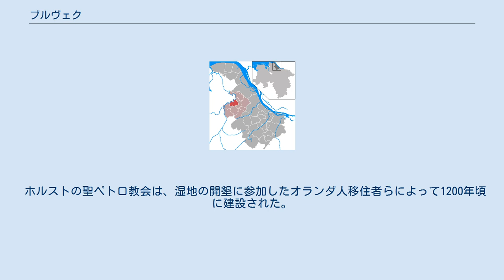ブルヴェク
ブルヴェク (Burweg) は、ドイツ連邦共和国ニーダーザクセン州のシュターデ郡に属す町村（以下、本項では便宜上「町」と記述する）で、ザムトゲマインデ・オルデンドルフを構成する自治体の一つである。
 ブルヴェクは、ゲースト辺縁部、オステ川沿いの湿地に位置する。
 この町は、ブルヴェク、ブルーメンタール、ボッセルの集落からなる。
 旧ブルヴェクおよびブルーメンタールは1972年7月1日に地域再編の一環として合併し、現在のブルヴェクが成立した。
 ブルヴェクの町議会は9議席からなる。
 ブルヴェクの町の紋章は1983年2月23日に制定され、同年3月22日に郡の認可を得た。
 図柄: 緑地で、金の鍵の下に銀のマウアーアンカー（壁の留め具）。
 緑の背景は、ブルヴェク、ブルーメンタールおよび教会が建つホルスト地区を含むこの町がオステ川の湿地に位置することを示している。
教会は聖ペテロに献堂されており、聖ペテロのアトリビュートである鍵がそれを示している。
1934年にボッセルで中世初期の住居跡が発掘されたが、マウアーアンカーは現在のブルヴェクが古い入植地であったことを示している。
 ホルストの聖ペトロ教会は、湿地の開墾に参加したオランダ人移住者らによって1200年頃に建設された。
当時から伝わる古い鐘は1912年にリューネブルク博物館に移された。
教会の墓地には印象的な墓石が遺されている。